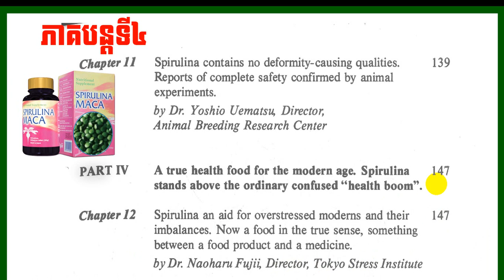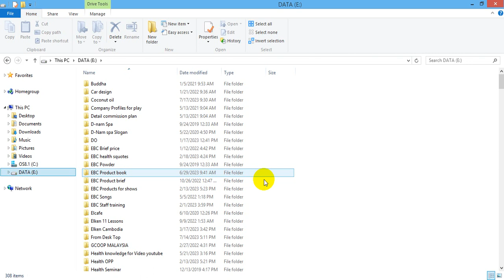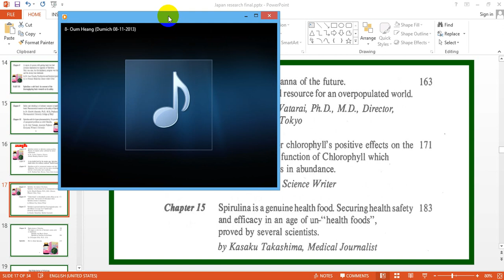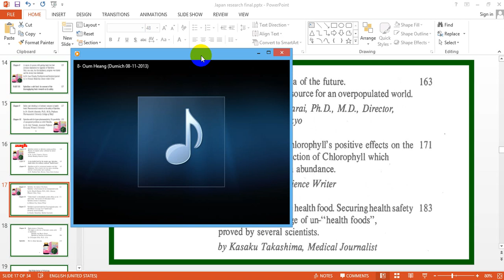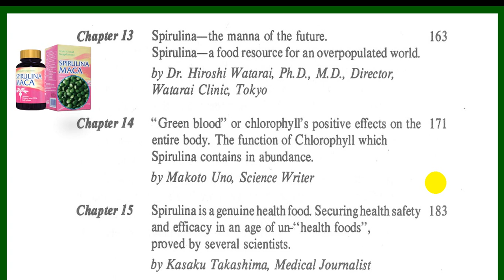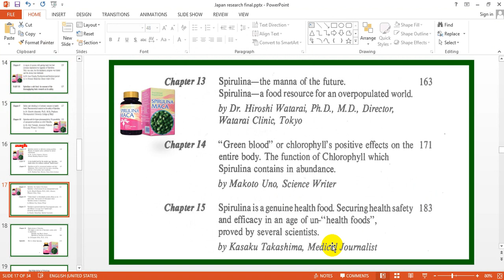EBC ពន្លឺសុខភាព - អាថ៌កំបាំងស្ពីរ៉ូលីណា Secrets of Spirulina ភាគទី៤ - English (Pang Leehouv)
អាថ៌កំបាំងស្ពីរ៉ូលីណា Secrets of Spirulina ភាគទី៤ ពន្យល់បកស្រាយដោយលោកគ្រូ ប៉ាង លីហ៊ៅ (Pang Leehouv) តំណាងក្រុមហ៊ុន អ៊ីប៊ីស៊ី (EBC)